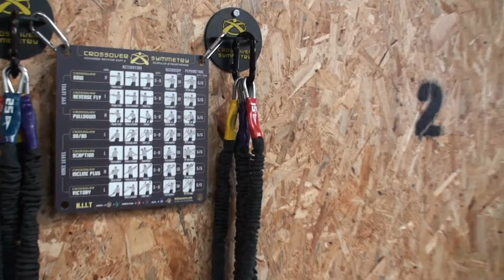Crossfit Nivelles Box 03.09.2017